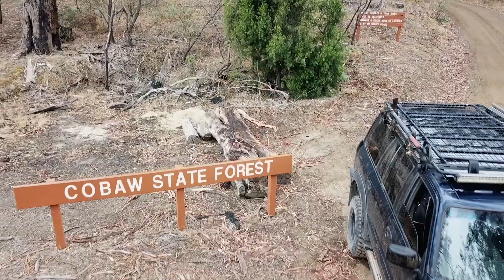Cobaw Alcorns Track with 4WDTrip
I hit the tracks with 4WDtrip.com.au.

Go to 4x4Mate.com.au for full details of the trip.

Camera gear I use:
Main Camera - Sony a6400
Rode Mic with Dead cat
Mavic Pro
GoPro Hero 5.